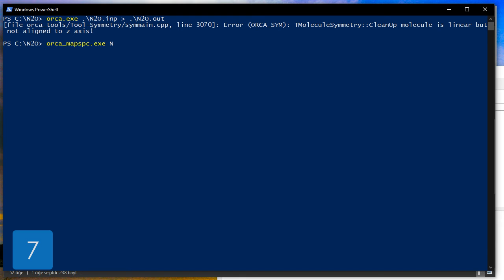N2O, Nitrous oxide, Geometry optimization and IR spectrum in 1 minute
Hartree-Fock and SV / Hartree-Fock ve SV
UFF - Universal Force Field
IR - Infrared Spectrum
Geometry Optimization / Geometri Optimizasyonu

Synonyms;
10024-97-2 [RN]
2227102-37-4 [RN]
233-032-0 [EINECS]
8137358 [Beilstein]
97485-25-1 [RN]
Azane, nitrilo-, oxide [ACD/Index Name]
Dinitrogen monoxide
dinitrogen oxide
laughing gas
MFCD00011492 [MDL number]
Nitrogen oxide (N4O2)
Nitrous oxide [JAN] [JP15] [Trade name] [USP] [Wiki]
Oxido nitroso [Spanish]
Oxodiazen-2-ium-1-id [German] [ACD/IUPAC Name]
Oxodiazen-2-ium-1-ide [ACD/IUPAC Name]
Oxodiazén-2-ium-1-ide [French] [ACD/IUPAC Name]
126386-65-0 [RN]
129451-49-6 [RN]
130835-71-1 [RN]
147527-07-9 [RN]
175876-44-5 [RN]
diazooxidane
diazyne 1-oxide
Distickstoffmonoxid
E942
factitious air
Gas, Laughing
gaz hilarant
Hyponitrous acid anhydride
InChI=1S/N2O/c1-2-3
Lachgas
NITRAL
Nitrious oxide
Nitrogen hypoxide
nitrogen monoxide
nitrogen protoxide
nitrogenium oxydulatum
Nitrous oxide-15N2
Nitrousoxide
Nitrous-oxide
NNO
Oxide, Nitrous
Oxido nitroso
oxidodinitrogen(N--N)
oxyde nitreux
protoxyde d'azote [French]
Stickdioxyd [German]
Stickstoff(I)-oxid
一氧化二氮 [Chinese]